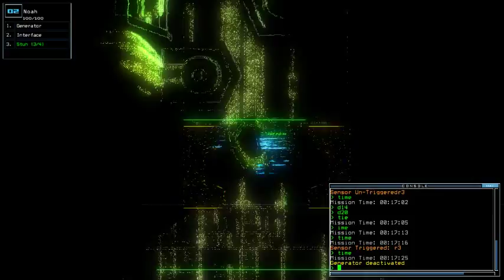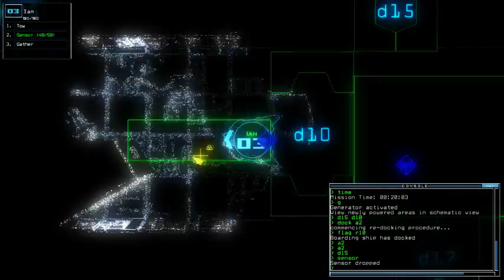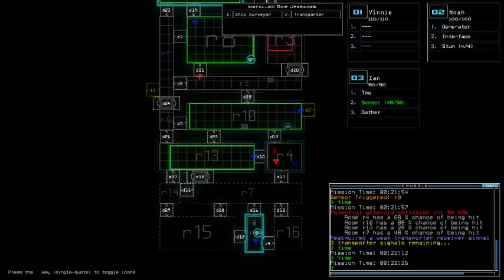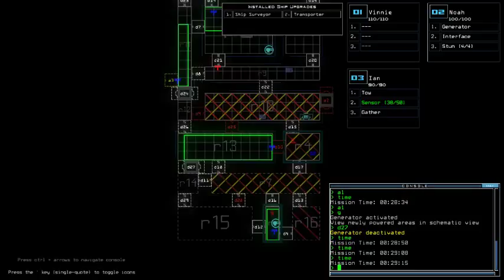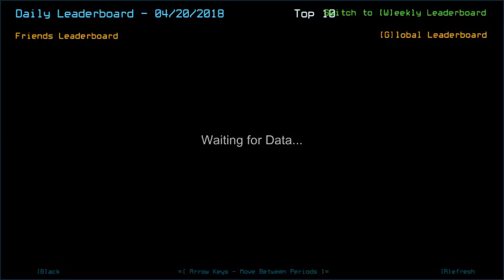Duskers Daily 20 Apr 2018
Playing extremely safe.